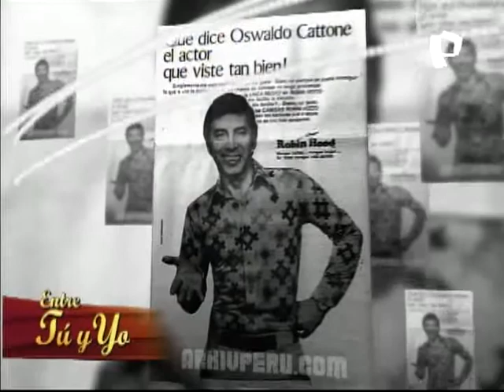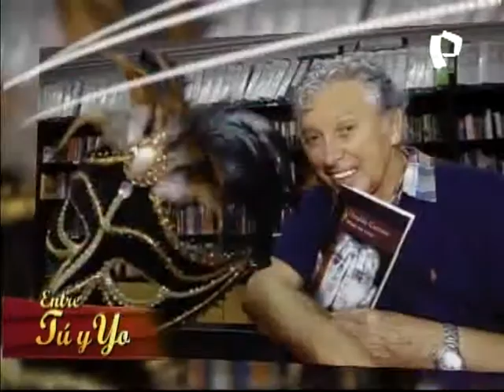Oswaldo Cattone: una vida en el teatro (2/2)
El reconocido director teatral Oswaldo Cattone, en un interesante desayuno con Lorena, nos habla sobre su vida, sus proyectos, y su pasión: el teatro.